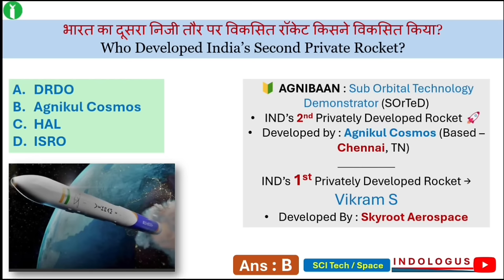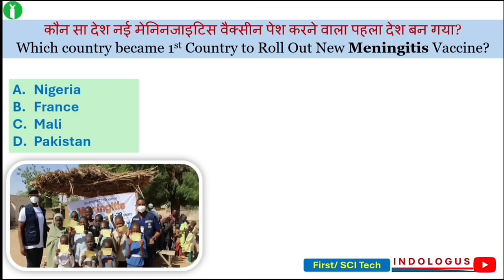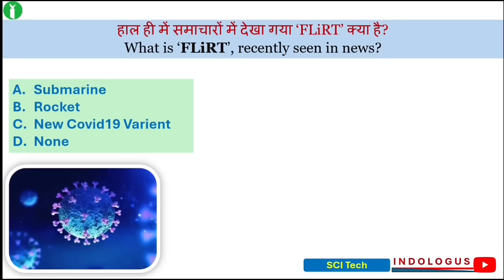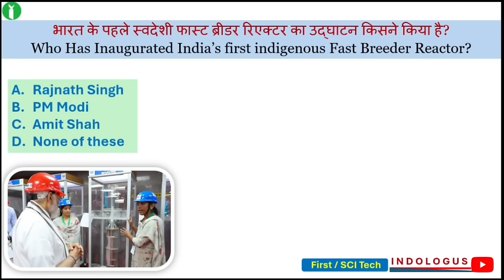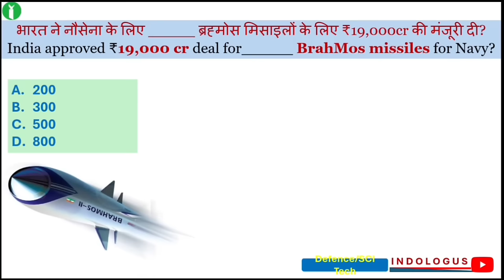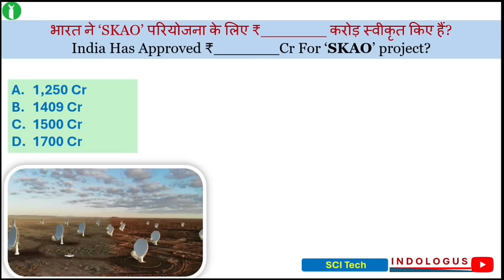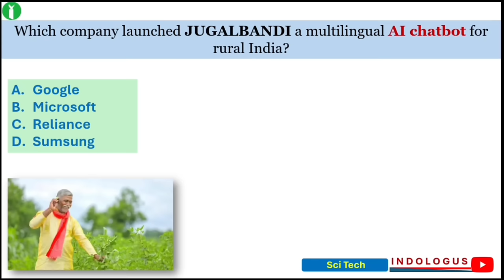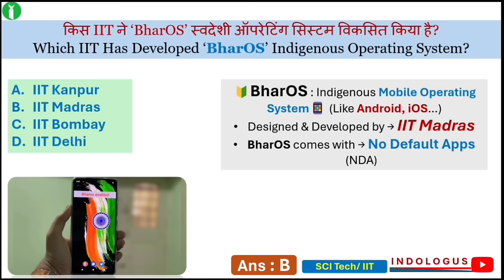Science & Technology 2024 Current Affairs | SCI & Tech 2024 Current Affairs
Science & Technology Current Affairs 2024 | SCI & Tech 2024 Current Affairs | Current Affairs 2024 |